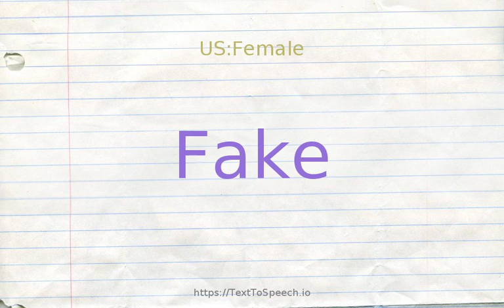How to pronounce fake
Fake definitions:
    (n): (football) a deceptive move made by a football player
    (n): something that is a counterfeit; not what it seems to be
    (n): a person who makes deceitful pretenses
    (v): talk through one''s hat; "The politician was not well prepared for the debate and faked it"
    (v): make a copy of with the intent to deceive; "he faked the signature"; "they counterfeited dollar bills"; "She forged a Green Card"
    (v): fake or falsify; "Fudge the figures"; "cook the books"; "falsify the data"
    (s): fraudulent; having a misleading appearance
    (s): not genuine or real; being an imitation of the genuine article; "it isn''t fake anything; it''s real synthetic fur"; "faux pearls"; "false teeth"; "decorated with imitation palm leaves"; "a purse of simulated alligator hide"